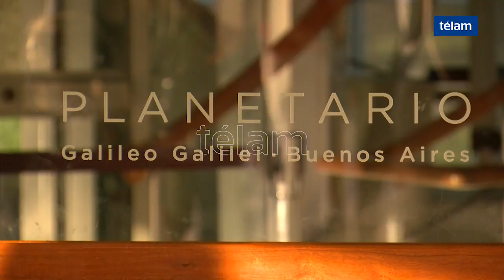El Planetario Galileo Galilei retomó las visitas guiadas con muchas novedades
El Planetario Galileo Galilei retomó las visitas guiadas luego de la inauguración de un nuevo museo, el pasado 4 de noviembre, que aprovecha los avances tecnológicos para dar lugar una nueva gama de actividades que van desde la realidad virtual hasta un paseo a través del universo.